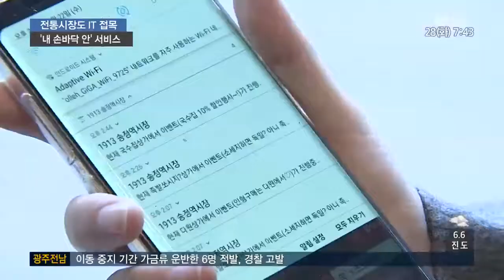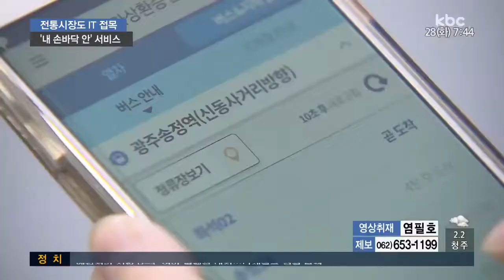전통시장'내 손바닥 안'..IT 접목 서비스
1913 송정역시장에 IT 기술을 접목한 어플 서비스가 도입됐습니다.

위치 서비스는 물론, 교통편과 가게별 정보까지 제공되면서, 소비자와 상인 모두에게 좋은 반응을 얻고 있습니다.